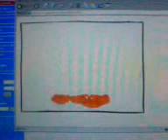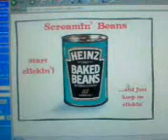almighty bean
get so bored in school.
i type in bean and this came up.
how jokes